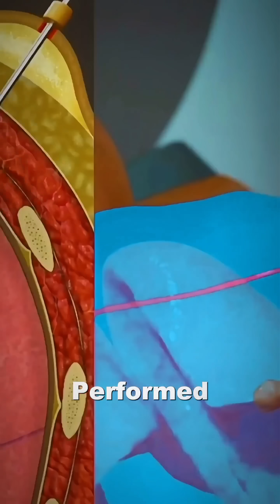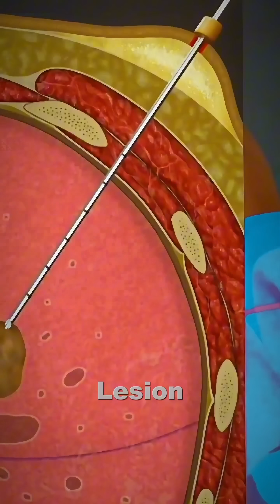How A Lung Tumor Biopsy ACTUALLY Works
A lung tumor biopsy extracts a small tissue sample from the lung for microscopic examination, determining if a growth is cancerous and guiding treatment.